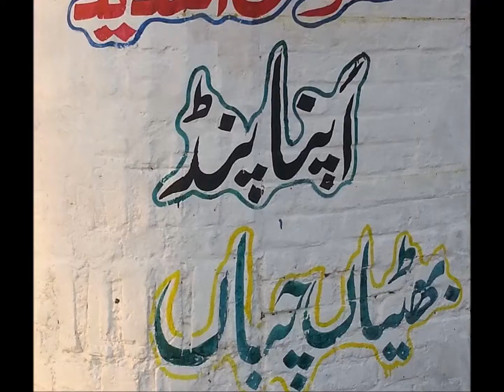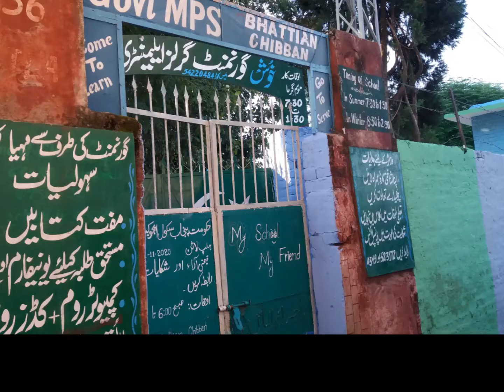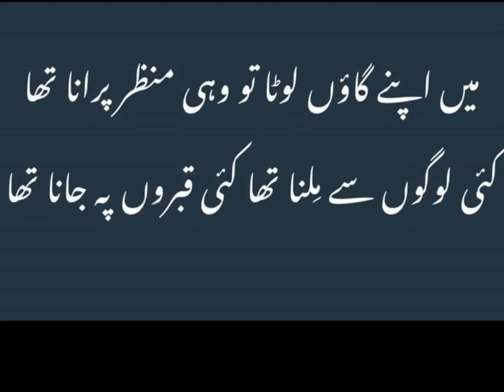Bhattian Chibban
Village Bhattian Chibban,Tehsil Kharian,District Gujrat..